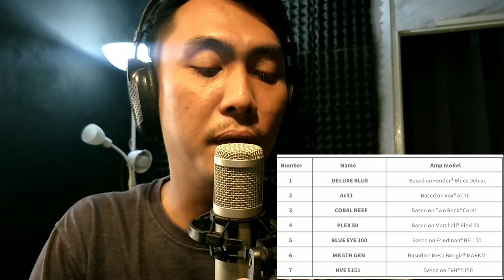flamma preamp FS06 : Flamma innovation I Best budget preamp pedal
01:41 HVE 5151 - PEAVEY 5150
02:21 Blue eye  - FRIEDMAN BE 100
02:58 PLEX 50 - MARSHALL PLEXI
03:28 DELUXE BLUE - FENDER BLUES DELUXE
04:15 AC31 - VOX AC30
04:48 CORAL REFF - TWO ROCK CORAL
05:32MB 5TH GEN - MESA BOOGIE MARK V